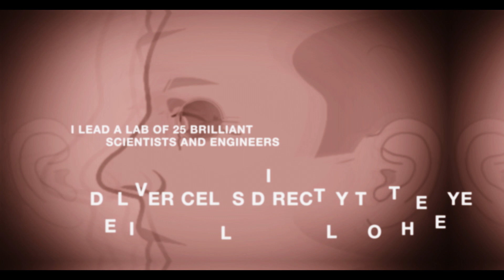TEDxToronto 2015 - Speaker Dr. Molly Shoichet - Teaser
Join us for the seventh annual TEDxToronto conference, taking place on October 22, 2015 at Koerner Hall at the TELUS Centre for Performance and Learning. This year we are exploring the theme, Thresholds.

To learn more visit: tedxtoronto.com.
Follow TEDxToronto on Twitter (@TEDxToronto), Facebook (TEDxToronto), and Instagram (@TEDxToronto).

About this speaker:
Professor Molly Shoichet holds the Canada Research Chair in Tissue Engineering at the University of Toronto.  She has published 500+ papers and given 300+ lectures worldwide. She leads a laboratory of 25 and has graduated 168 scientists. She is actively engaged in translational research and science outreach. Dr. Shoichet won the 2015 L’Oreal-UNESCO For Women in Science award and holds the Order of Ontario. Her BSc is from the Massachusetts Institute of Technology and her PhD is from the University of Massachusetts, Amherst in Polymer Science and Engineering.